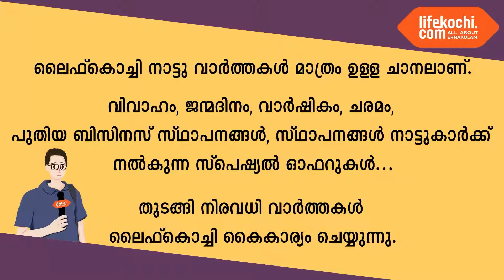വെല്ലിങ്ടൺ ഐലൻഡ്: ഹാർബർ വാക്കേഴ്‌സ് ക്രൂ ക്രിസ്മസ് പുതുവത്സര ആഘോഷം സംഘടിപ്പിച്ചു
വെല്ലിങ്ടൺ ഐലൻഡ്: കൊച്ചിൻ ഹാർബർ അവന്യൂ വാക്കേഴ്‌സ് ക്രൂ അവന്യൂ വാക്ക് വെയിൽ സംഘടിപ്പിച്ച പുതുവത്സര കൂട്ടായ്മ പെരുമ്പടപ്പ് 17-ാം ഡിവിഷൻ കൗൺസിലർ രഞ്ജിത്ത് മാസ്റ്റർ കേക്ക് മുറിച്ച് തുടക്കം കുറിച്ചു. യോഗത്തിൽ പി ജി ലോറെൻസ് അദ്ധ്യക്ഷത വഹിച്ചു. വെല്ലിങ്ടൺ ഐലൻഡ് കൗൺസിലർ ടി പത്മാവതി യോഗത്തിന്റെ ഉദ്ഘാടനം നിർവഹിച്ചു. വാക്കേഴ്‌സ് ക്രൂ പ്രസിഡന്റ്  പി ജി ലോറെൻസ് ലൈഫ്കൊച്ചിയോട് സംസാരിക്കുന്നു. വാർത്തയുമായി ലൈഫ്കൊച്ചി റിപ്പോർട്ടർ റിഡ്‌ജൻ റിബല്ലോ.